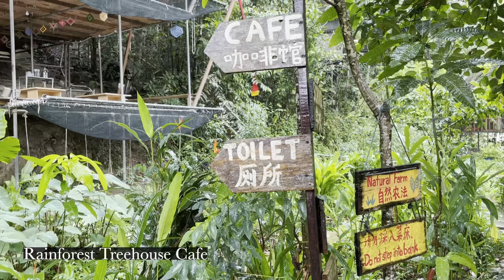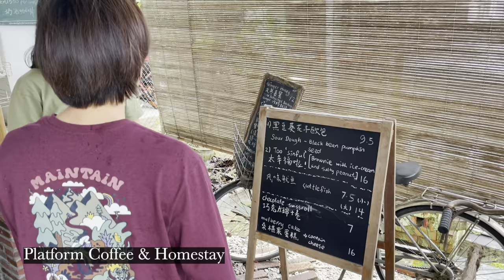2D1N JB Weekend Escape: Go-Kart & Cafe Hops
Did a Johor Bahru (JB) weekend run over Friday and Saturday (Medini + Gunang Pulai) to get in some go-karting action and cafe hopping! Enjoy the short video, with soundtracks are a mix of premiumbeat.com and pixabay.

1. Spherical by Kyon (Premium Beat)
2. Quick Walk in the Rain (Premium Beat)
3. Lofi Hour (Pixabay)